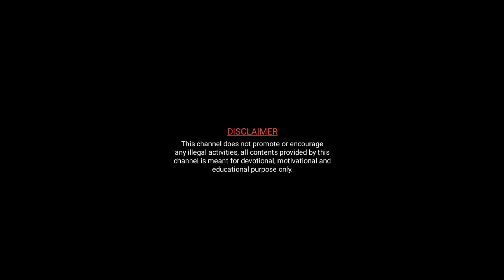🔥🔥 ഇനി ഇവരെ തോൽപ്പിക്കാനാവില്ല 🔥🔥രാജരാജയോഗം വരുന്നു 🔥🔥 Malayalam astrology 🔥🔥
Follow Lekshmi Astro Centre.

ഫോണിലൂടെ കൺസൾട്ടേഷൻ എടുക്കാൻ വാട്സാപ്പിൽ പേരും സ്ഥലവും ടൈപ്പ് ചെയ്ത് അയക്കുക.
നേരിൽ കാണുന്നതിന് ഈ നമ്പരിൽ വിളിച്ച് തീയതിയും സമയവും ഉറപ്പു വരുത്തുക.